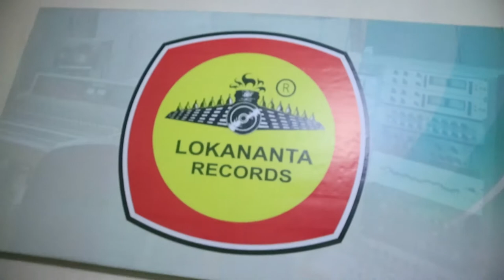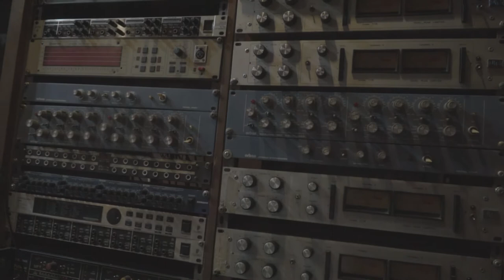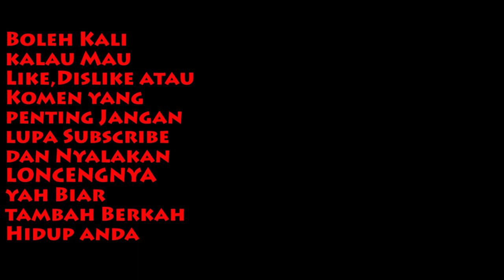Biaya Rekaman Di Studio Legend LOKANANTA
EPS 126
Mendapatkan kesempatan special main ke studio rekaman legendaris yakni studio rekaman pertama di Indonesia Lokananta Records yang penasaran ada apa ajah, atau yang pengen tau lengkapnya tonton ajah yah terutama soal berapa biaya kalau mau rekaman disini